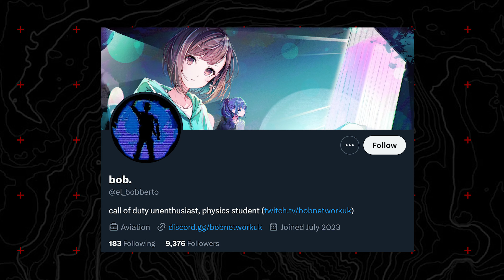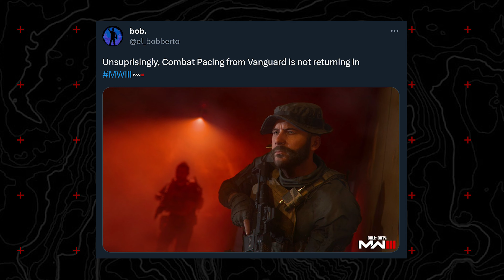Foundationally, These Modern Warfare 3 Multiplayer Leaks Are Interesting...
Modern Warfare 3 details are coming in little by little and today we've got a few more leaks to discuss here on the channel as to what we may be able to expect when it comes to the game's launch. Modern Warfare 3's multiplayer reveal and beta are less than a month away so we'll have some confirmations here soon but today I wanted to run down a few leaks in regards to a few lesser focused on, but still key functions within Modern Warfare 3 and the year upcoming. If you enjoy the video, you find it at all insightful, do me a favor and drop a like on it and if you're new to the channel, consider subscribing to stay up to date with all things Modern Warfare 3, XDefiant and more as we've got a PACKED fall coming up for FPS games. But that said, let's jump into it. This is: Foundationally, These Modern Warfare 3 Multiplayer Leaks Are Interesting...

00:00 - Intro
00:55 - Where These Modern Warfare 3 Leaks Come From...
01:26 - Detailed Stats Returning in Modern Warfare 3 Multiplayer
04:42 - Name Plates Returning For Enemies in Modern Warfare 3 Multiplayer
05:32 - Combat Pacing Not Returning in Modern Warfare 3 Multiplayer
06:58 - Thanks for watching! Subscribe, like & comment!